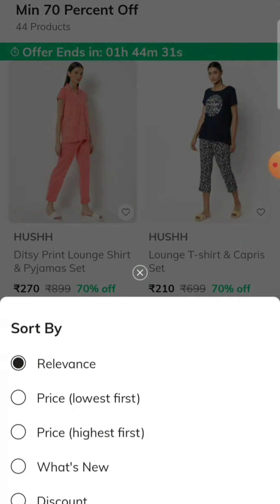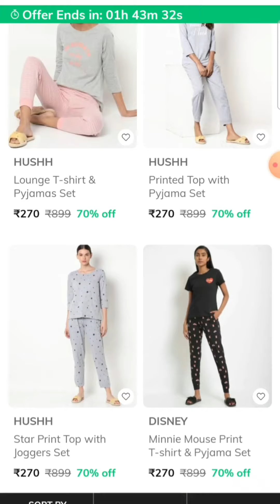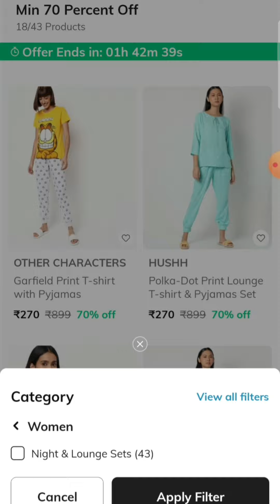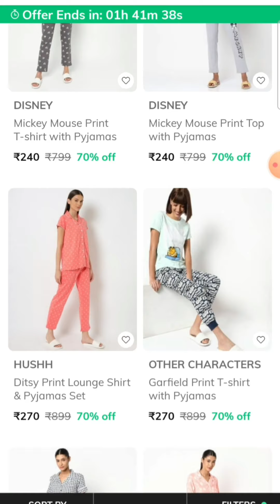70%Offer on Night suits/Ajio Offers/Ajio Sale/Trends Sale It's Me Thatwini/STRIKERS Live sale / Me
Direct link to join 👇👇You will get 100 points

( code )
🦚THAECL5RW🦚

Ajio Web page link👇👇👇👇👇
Your friend Thatwini has invited you to join AJIO. Use invite code THAECL5RW to signup and earn 100 AJIO Points. You can also use the following link to join